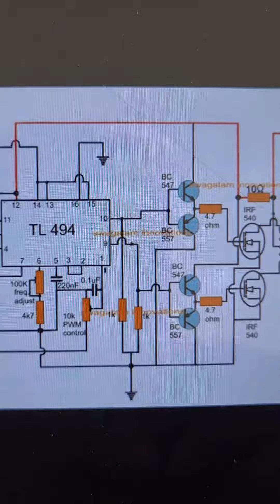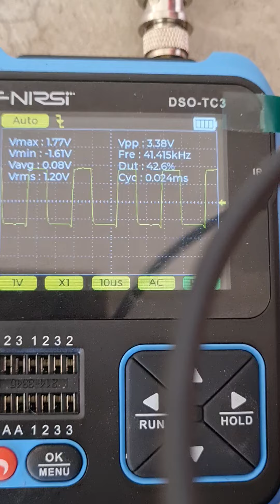หลักการทำงานคร่าว ๆ ของ inverter